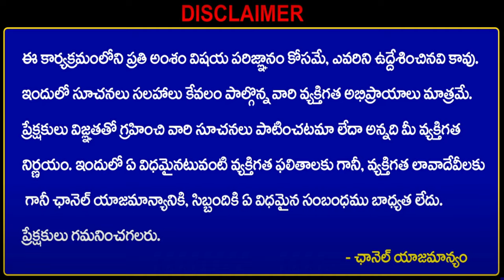బిజినెస్ ! Small business ideas! New business idea's! business ideas ! Low Investment Business Idea